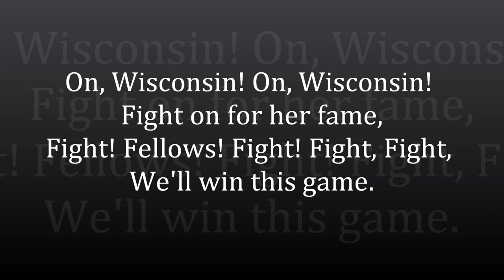ON WISCONSIN UNIVERSITY MADISON BADGERS FIGHT SONG Lyrics Words text trending sing along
"On, Wisconsin!" is the fight song of the Wisconsin Badgers at the University of Wisconsin–Madison and modified lyrics, it is the official state song of Wisconsin. "On, Wisconsin!" was also the cry that Arthur MacArthur, Jr. used  in the Civil War. The tune was composed in 1909 by William T. Purdy.
Carl Beck wrote the original, football-oriented lyrics and the lyrics were rewritten for the state song in 1913 by Judge Charles D. Rosa and J. S. Hubbard.
On Wisconsin, On Wisconsin
plunge right through that line.
Run the ball clear down the field
a touchdown sure this time.
fight on for her fame.
Fight, fellows, fight, fight, fight
we'll win this game.

stand up Badgers sing.
"Forward" is our driving spirit
loyal voices ring.
raise her glowing flame.
Stand, fellows, let us now
salute her name.